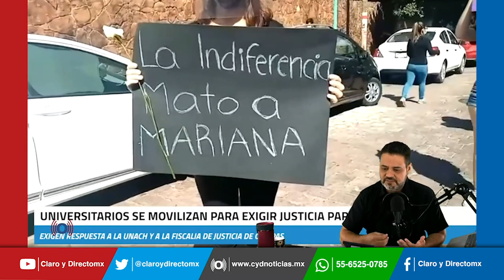A Mariana, una joven doctora, la violaron, denunció, no le hicieron caso y la asesinaron en Chiapas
Hace poco más de un mes, Mariana , denunció haber sufrido una agresión sexual a manos de integrantes de la comunidad de Nueva Palestina, acudió a  la Fiscalía General, como la Secretaría de Salud  estatales.
¿Que hicieron las autoridades? Nada, solo le propusieron que tomara vacaciones para recuperarse de la violación, la mandaron a “descansar” a su casa por un mes.